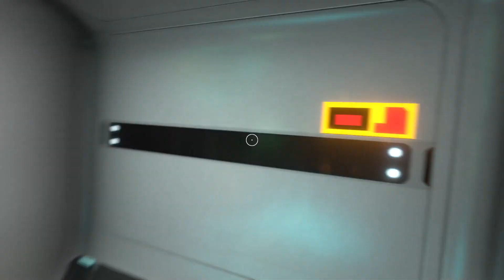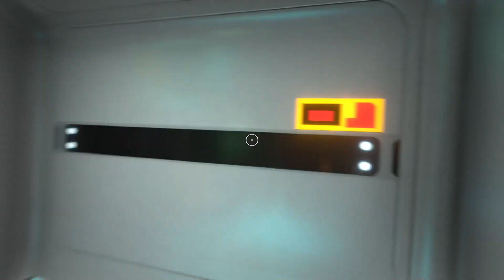Subnautica - Blind! - [11] The day of the Prawn